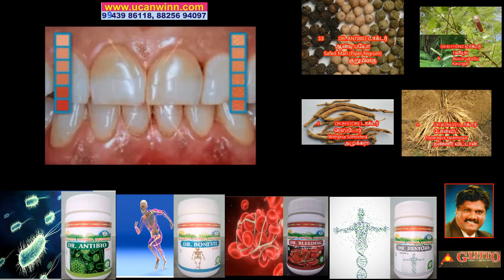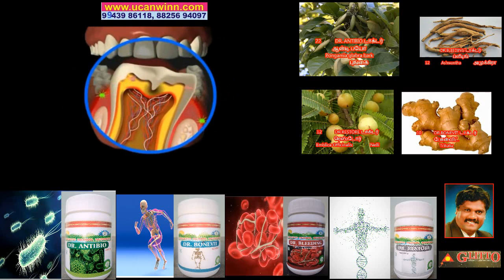bleeding gums Gingivitis HERBAL REMEDIES